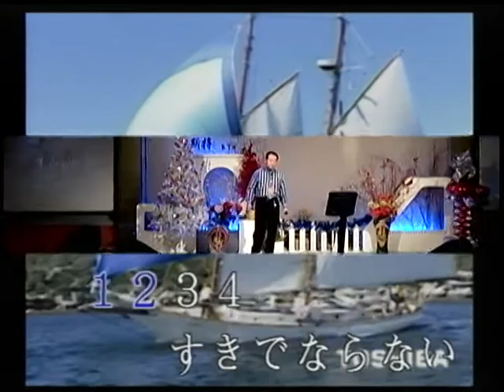李明憲-十代の戀よさようなら.mpg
貝斯特之友李明憲-十代の戀よさようなら